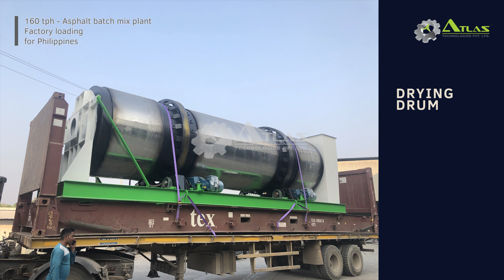160 tph asphalt batch mixing plant export to Philippines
See video of Atlas 160 tph asphalt batch mixing plant for Philippines.

Loading of asphalt plant from our factory in Mehsana, India.